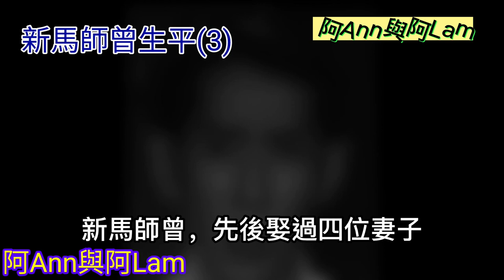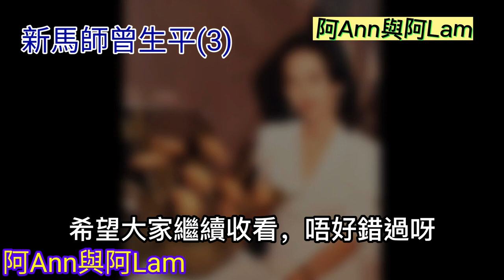新馬師曾生平(3) 新馬仔 祥哥 祥嫂 慈善伶王 粵曲 粵劇 香港粵曲 東華三院義唱 阿Ann與阿Lam 胡不歸 光緒皇 歡樂滿東華 洪金梅 鄧兆尊 粵語字幕 楚留香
慈善伶王 粵曲 粵劇 香港粵曲 東華三院義唱 阿Ann與阿Lam 胡不歸 光緒皇夜祭珍妃 洪金梅 鄧兆尊 粵語字幕 楚留香 @AhAnn_n_AhLam